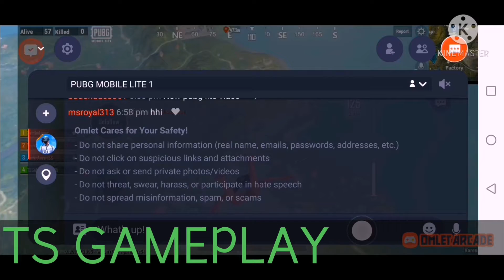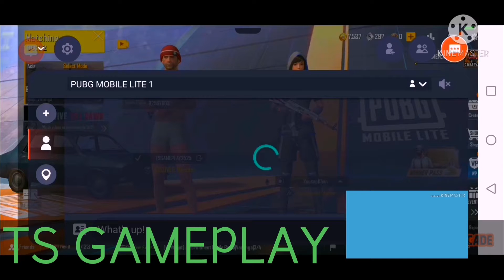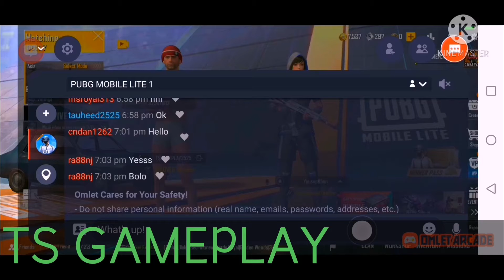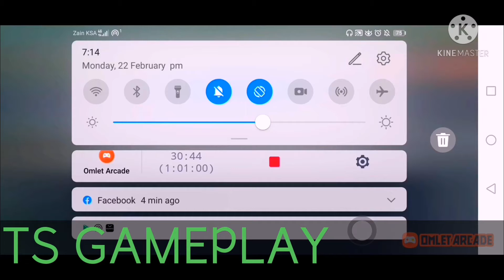Pubg Mobile Lite Map tips and triks funny🤣😂😜😅 gameplay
Hello friends aj hum aap ko es video me   kill kayse kerte hai Es videos ko pura dekhe oe step by step notise kare humne Es game me  Winner Winner Chiken Dinner kiya kills kiya hamara  game kayse laga comment me  batay humko thanks 🙏 friends love you

toheed Siddiqui